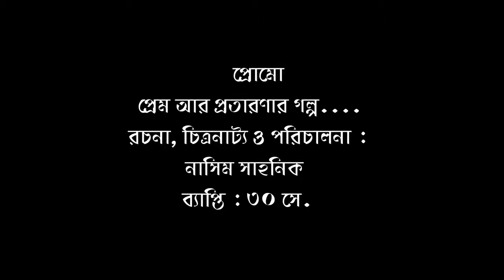Bangla new natok Prem Ar Protaronar golpo